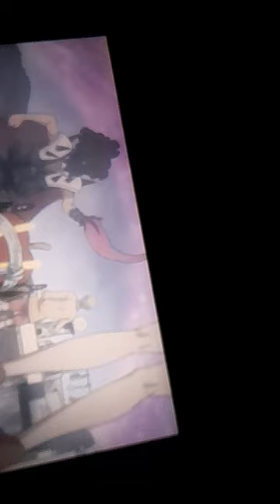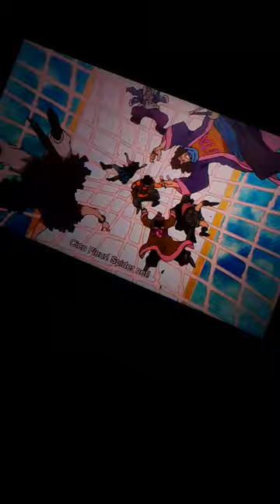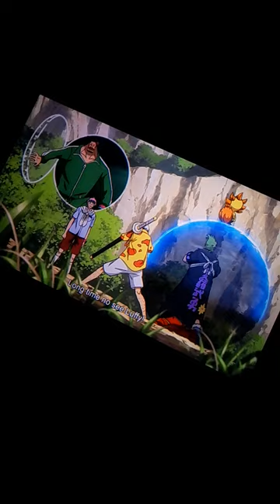ONE PIECE RED STARTING